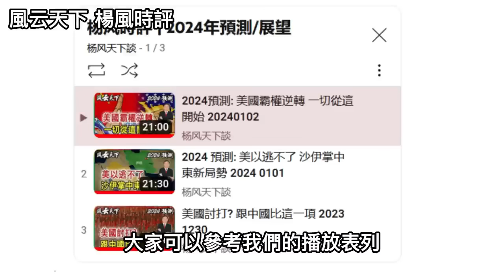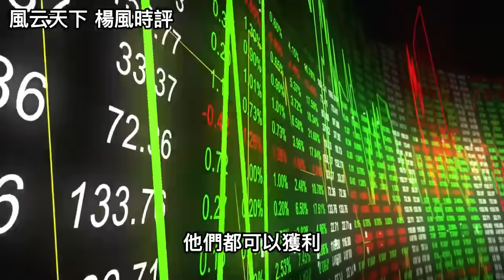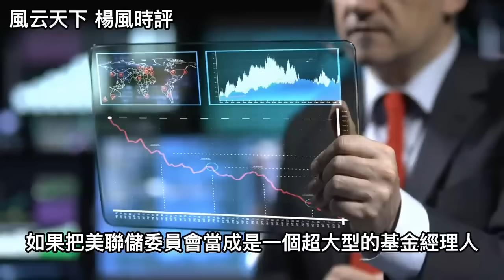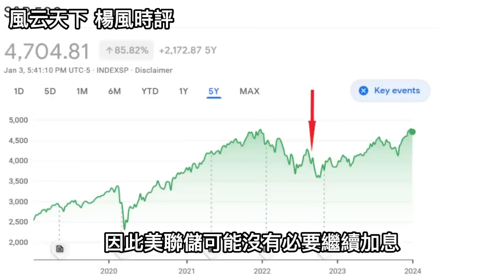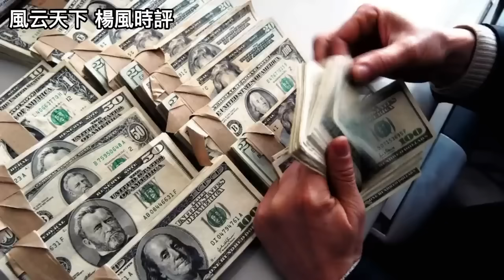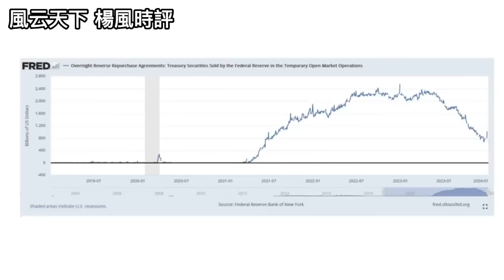2024預測：全球金融大變局.. 2024 0104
微信公众号: 杨风
抖音: 杨风时评